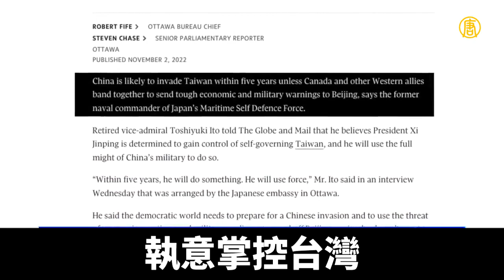日前海軍將領：中共恐5年內攻台 國際要有行動｜新聞精選｜20221106